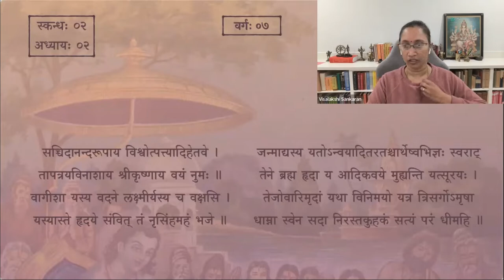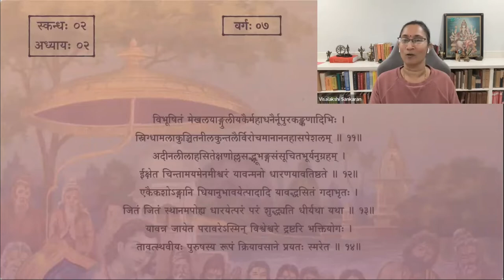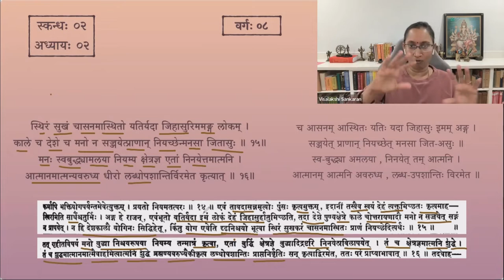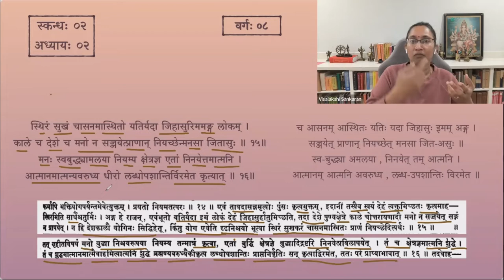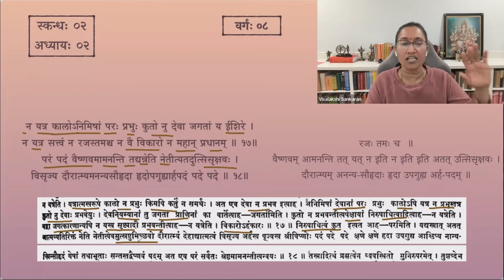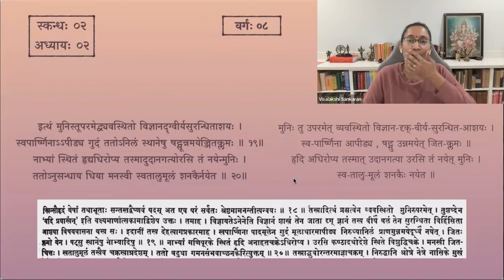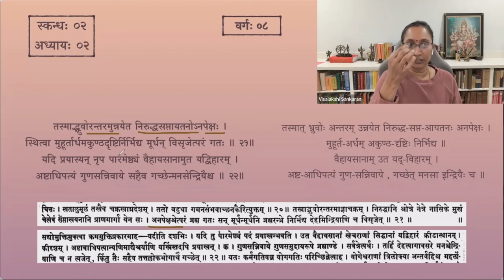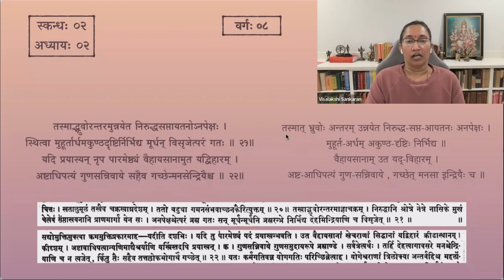श्रीमद्भागवतम् — भावार्थदीपिका — Skanda 02 — Chapter 2 — Session 08